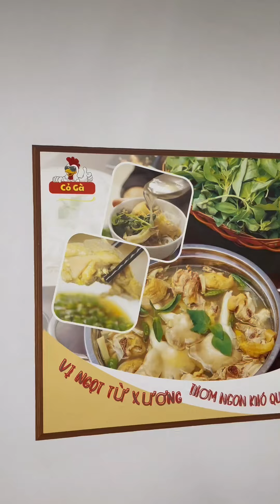Lẩu gà lá é Cỏ Gà, combo Ngon Bổ Rẻ, 49 79 99k, toàn Số Hưởng 😁 p527 | KIMKHÁNHNÈ Vitaminkk